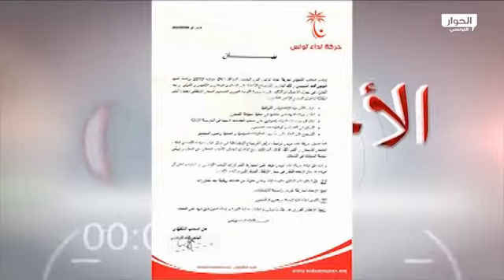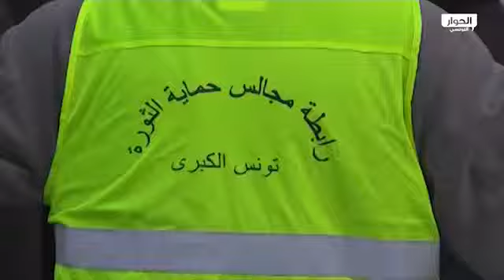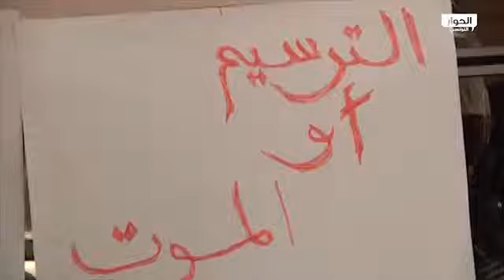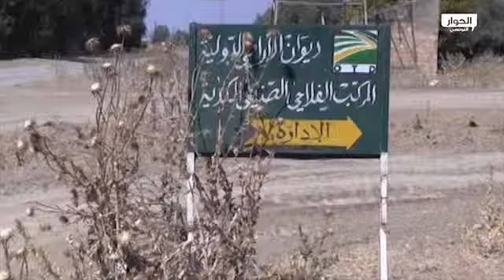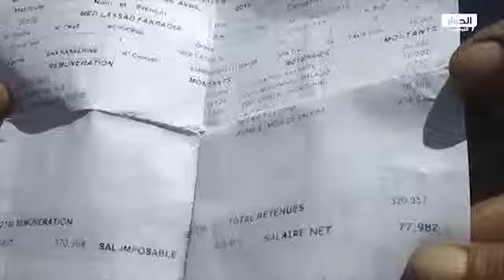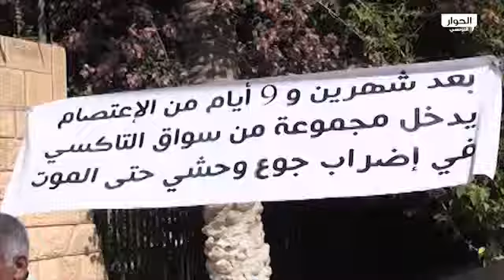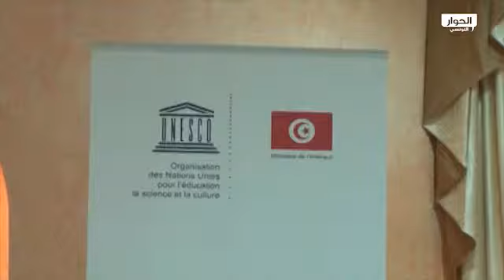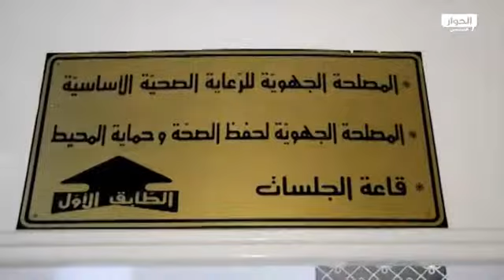نشرة الأخبار الرئيسية 04-07-2013